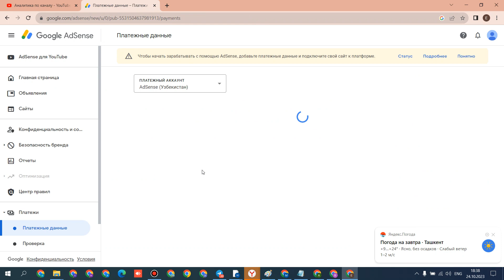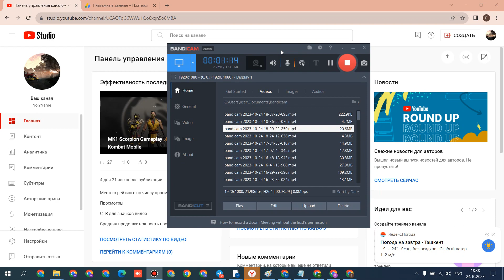n841 YOUTUBE KANAL SOTILADI 2023 PULATOV DILMUROD internetda pul ishlash youtube prosmotr ko'paytir